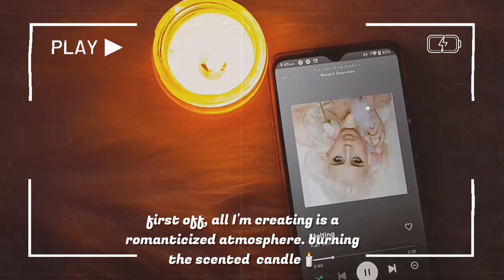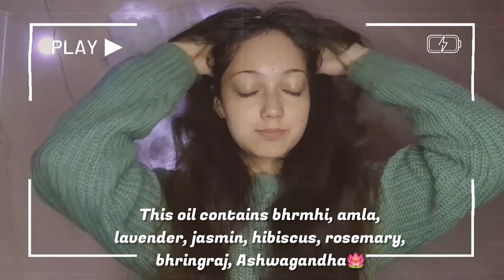⭐My Hair Oiling Routine⭐🎀| Riya Shukla